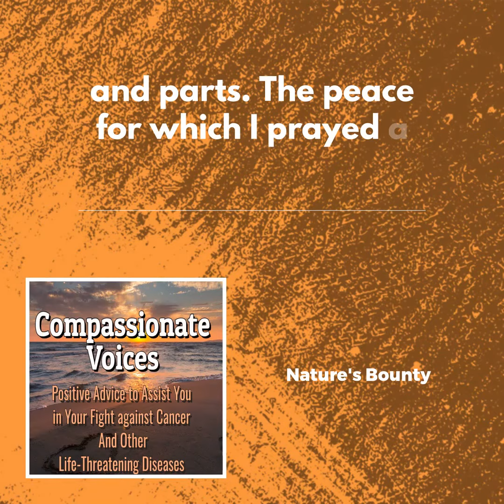Nature's Bounty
Empowering videos for those recently diagnosed, in treatment for, or in remission from cancer